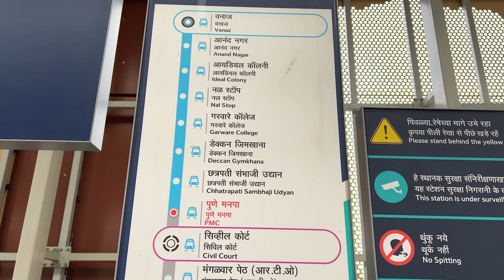TOUCHING GRASS | Pune Vlog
Raven doing side quests in Pune!